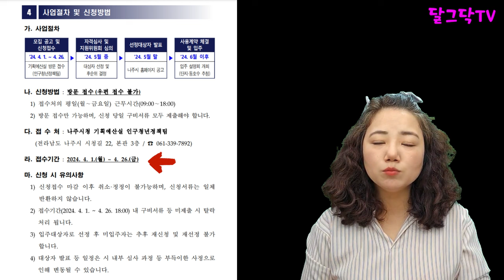시골 무료 임대 주택ㅣ10년간 무료로 쓰세요ㅣ0원 주택ㅣ임대주택ㅣ귀촌정보ㅣ돈 없이 무료로 시골에서 살아보기ㅣ귀농귀촌,전원주택,전원생활,촌집,지방주택,귀촌부부,시골집,청년농부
▶달그닥TV 소통 카카오톡 ㄴ 친구추가_ID로 추가 : ekfrmekr79(달그닥79) 로 검색하세요
▶달그닥TV 응원, 영상 제작 후원하기 : 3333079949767 카카오뱅크 임미옥
                                                                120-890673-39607 KEB하나은행 임미옥